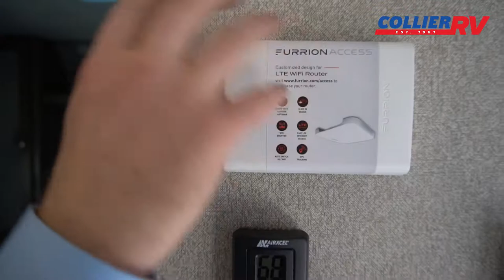2020 Keystone Sprinter 29DB Walkthrough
In today’s video, Chris Collier gives us a tour of the 2020 Keystone Sprinter at Collier RV in Rockford, IL.